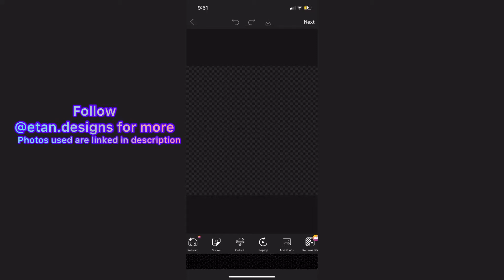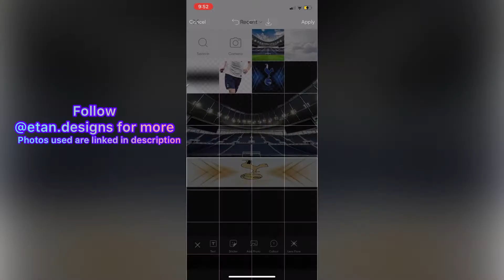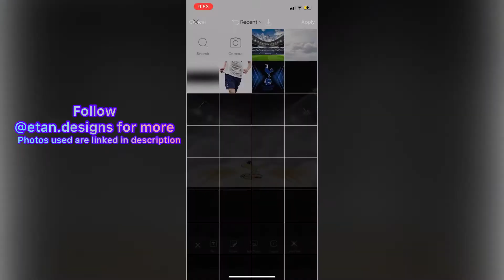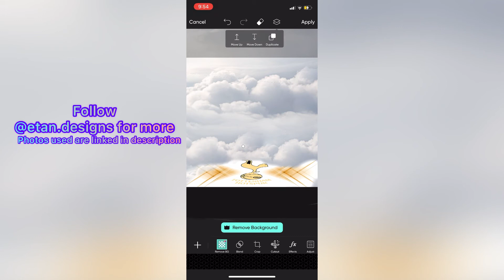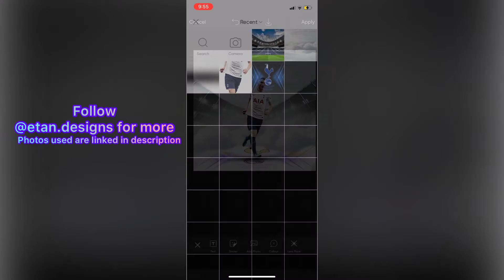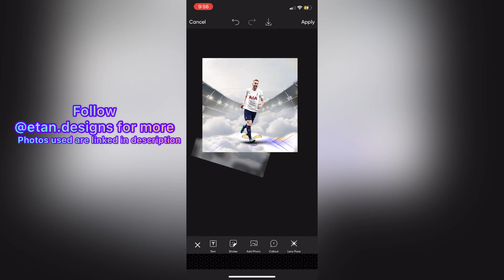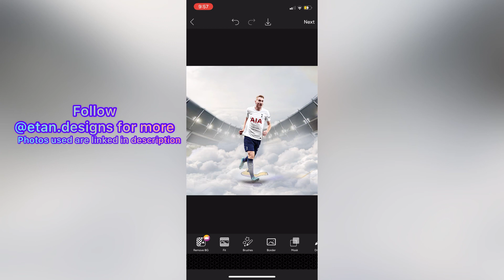easy picsart football editing tutorial | dejan kulusevski | tottenham hotspur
kulusevski render
spurs stadium
shadow
spurs badge
sky
end project
music used - track 1
winter foe- back home
music used - track 2
winter foe - escape the world
music used - track 3
anatu - heavy